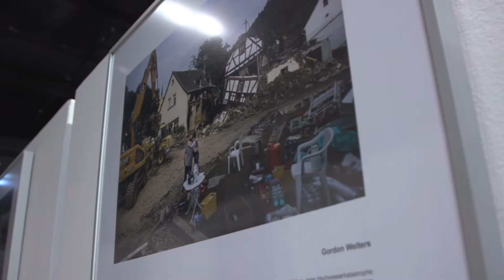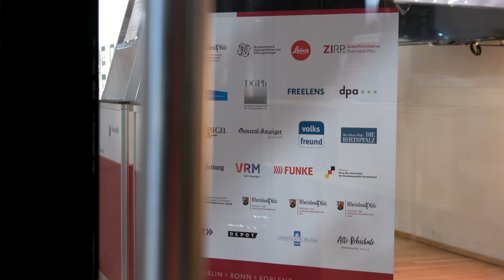Preisverleihung der Rückblende 2021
Die Preisträger der Rückblende 2021 stehen fest: Es sind das DOCKS Collective mit seinen Mitgliedern Fabian Ritter, Arne Piepke, Ingmar Björn Nolting, Maximilian Mann und Aliona Kardash sowie der Karikaturist Heiko Sakurai. Sie konnten die Jury des deutschen Preises für politische Fotografie gemeinsam mit dem Karikaturenpreis der deutschen Zeitungen überzeugen.
Am 24. Januar 2022 wurden die Preise in der Landesvertretung Rheinland-Pfalz übergeben.
Die Rückblende ist der deutsche Wettbewerb für politische Fotografie und Karikatur und wird gemeinsam von der Landesvertretung Rheinland-Pfalz und dem Bundesverband Digitalpublisher und Zeitungsverleger e.V. (BDZV) veranstaltet.